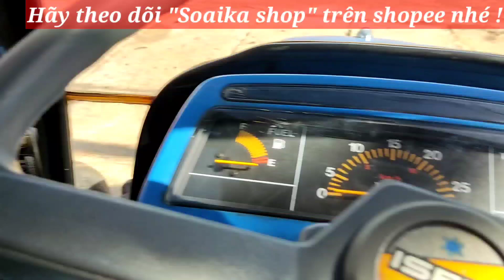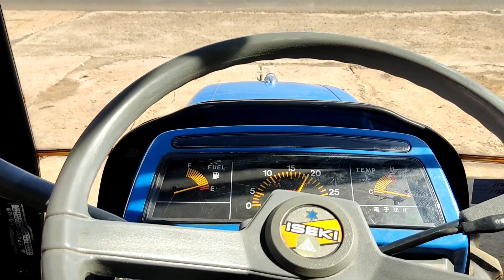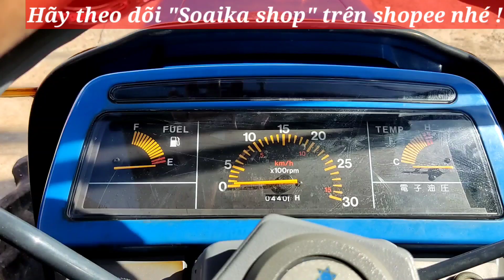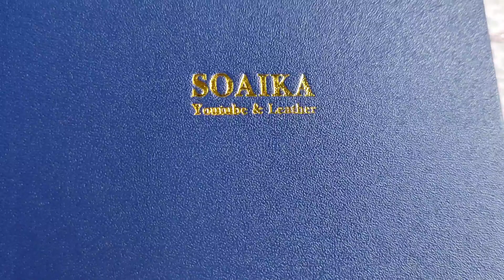Máy cày Iseki Sial 23 cực đẹp, số điện thoại trong phần mô tả video.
Nông cơ Huệ.
ĐC : Long Khánh Đồng Nai.
Bán máy cày Sial 23
Giá bán : đang cập nhật. ( có thương lượng ).
Điện thoại : 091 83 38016 ( gọi trước 9 giờ đêm ).
Máy cày soaika.